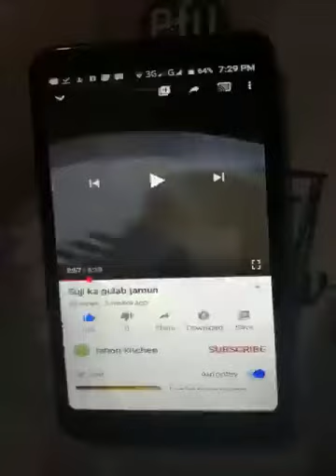Crispy and spicy potato finger chips || lahori kitchen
In this video I will show you the basic and easy recipe which you can easily follow.

Keep watching videos love you all❤️